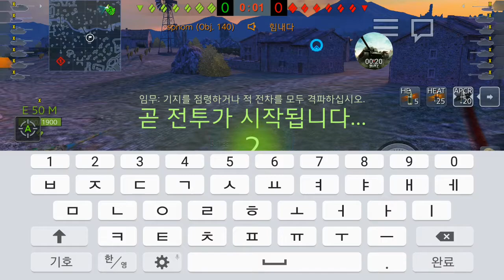[Wot Blitz] CWNA tile48 [ATLS] vs [SYNC] ROUND2 - {20160918}